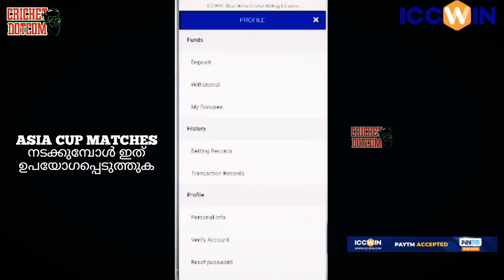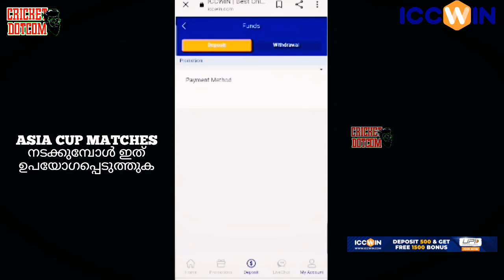പ്രാക്ടീസിൽ കോഹ്ലി വെടിക്കെട്ട് വീഡിയോ ഇതാ 🔥|INDIAN TEAM PRACTICE MATCH | VIRAT KOHLI | SANJU SAMSON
SANJU SAMSON

VIRAT KOHLI

🛑 Watch Free Asia Cup 2022 Live Stream 🛑
സൗജന്യ ഏഷ്യാ കപ്പ് 2022 തത്സമയ സ്ട്രീം കാണുക

ICCWIN
🔹സൗജന്യ ക്രിക്കറ്റ്, ഫുട്ബോൾ മത്സരങ്ങൾ കാണൂ
🔹തത്സമയ കാസിനോ ഗെയിമുകൾ കളിക്കുക
🔹സൈൻ അപ്പ് ചെയ്‌ത് 200 ക്യാഷ് ബോണസ് നേടൂ
🔹സുഹൃത്തുക്കളെ റഫർ ചെയ്‌ത് 1000 അൺലിമിറ്റഡ് നേടൂ
🔹പ്രതിദിനം 10,000 വരെ സമ്പാദിക്കുക
🔹സ്ലോട്ടിലും ലോട്ടറിയിലും 100% സ്വാഗത ബോണസ് നേടുക
🔹 ലൈവ് കാസിനോയിൽ 50% സ്വാഗത ബോണസ്
🔹500 നിക്ഷേപിച്ച് 1500 ബോണസ് നേടൂ